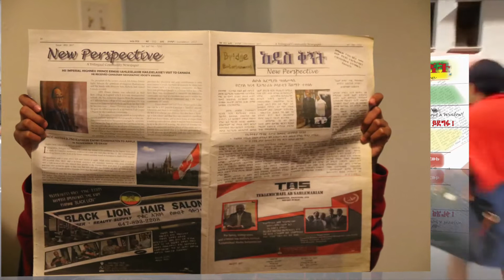አዲስ ቅኝት : New Perspective Berhan TV